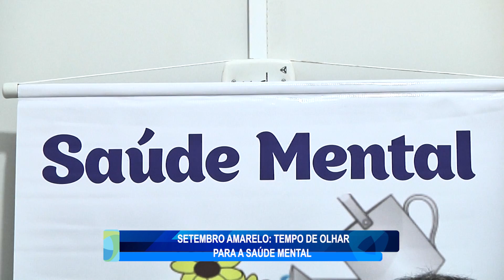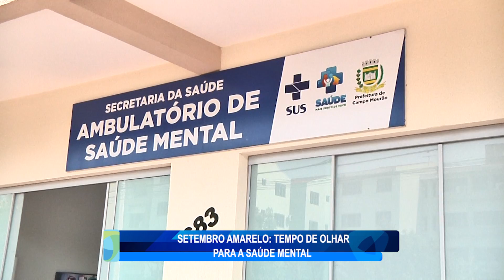SETEMBRO AMARELO: TEMPO DE OLHAR PARA A SAÚDE MENTAL